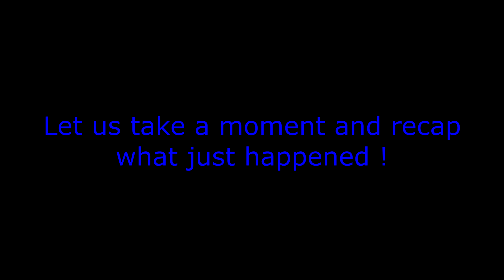DayZ - RFFS plus key and extra fun